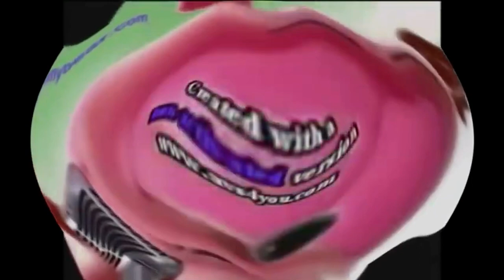Talking Tom And Ben News And I Killed Klasky x4 Gummy Bear Song Version Effects (Sony Vegas Version)